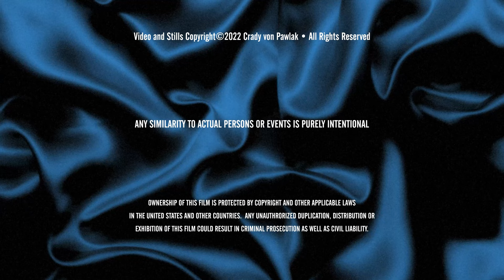Our Home Movies - The 1970s: Chapter 1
About: These movies were filmed by my father with his Kodak Brownie II 8mm and Kodak M24 Super 8 movie cameras and are presented "as-shot" with the shaky footage, jump-cuts, missing frames, etc. all appearing exactly how we saw these growing up.  (It's worth mentioning that to save film - and $$$ - my dad would usually shoot only a few seconds here and there - generally over the span of many months resulting in the occasional odd jump from one season to the next.)

This video is not monetized and is presented purely for the enjoyment of family and friends.

1970s Chapter 01 Highlights

00:00 Opening Titles
00:23 Chapter 01 Extended Christmas dinner at Auntie Mary and Uncle Lee's house on Renton Ave. in Seattle's Rainier Valley with Mom and Dad, Linda and John, my niece, Kristen, Crady, Danny and Cathy, Aunt June and her mother, Aida, Uncle Paul, cousin Kelly and his wife, Irene, cousins Mike, Dennis, Brian (celebrating his 4th birthday), Janine and Ed, Uncle Lee and Auntie Mary, cousins Tim and Julee
02:39 Chapter 02 Crady and his Stingray bike (looking very Napoleon Dynamite) at our house on the corner of Renton Ave. and Rose St.
03:54 Chapter 03 Mom and my niece, Kristen
04:29 Chapter 04 Mom and Dad's vacation on the Island of Maui in Hawaii including traditional dances, luaus, historical sites and sugar cane processing
11:29 Chapter 05 Danny and Cathy at Puget Power's employee resort on Lake Tapps
11:35 Chapter 06 Crady riding his Bonanza minibike at Ocean Shores
12:00 Chapter 07 Crady's 13th birthday [at our house on the corner of Renton and Rose St.] with his friend Tom and cousins Dennis, Mike, and, Brian, Aunt June, Uncle Paul, Linda and John, my niece, Kristen, Danny and Cathy, Mom and Dad, Uncle Lee and Auntie Mary, and cousins Tim and Julee
12:45 Chapter 08 Linda and John and Kristen enjoying a day at Lake Tapps
13:08 End Credits

2K Film transfers by Annette Perry with Perry Movie Transfers

PRODUCTION TOOLS

Fujifilm X-T4
Fujifilm 80mm f/2.8 macro lens
Zeapon Micro 2 Plus camera slider